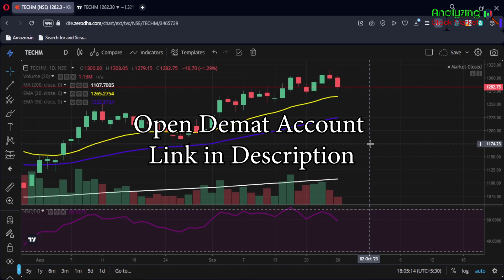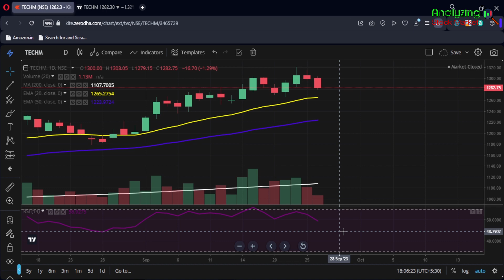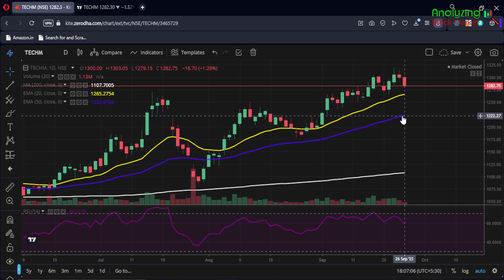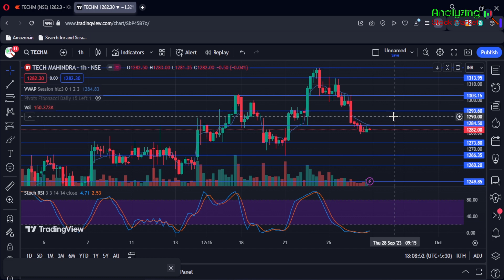Tech Mahindra target 27 September 2023 | Tech Mahindra Share News | Stock Analysis | Nifty today